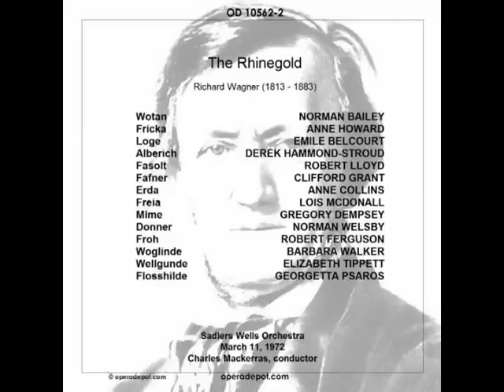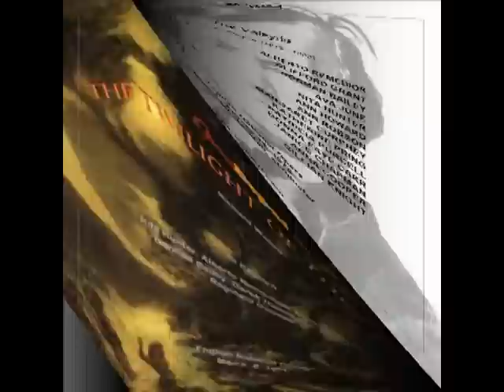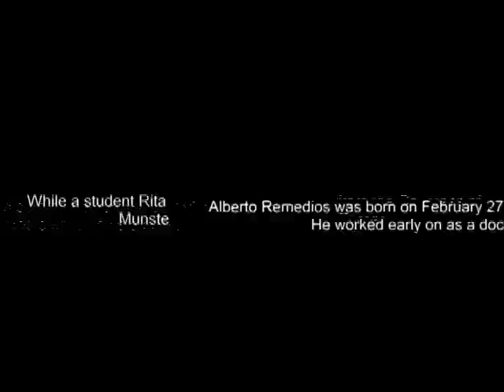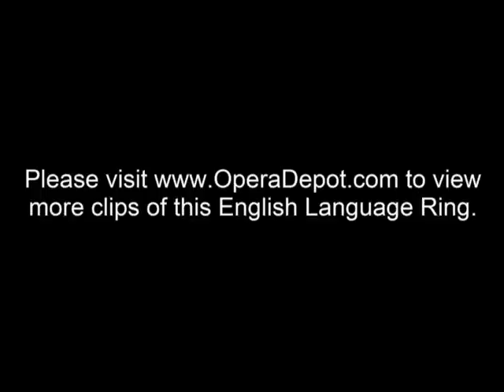Alberto Remedios sings "Winterstürme" in English from Die Walküre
Alberto Remedios sings "Winterstürme" in English from Wagner's Die Walküre.

1970
Reginald Goodall, conductor